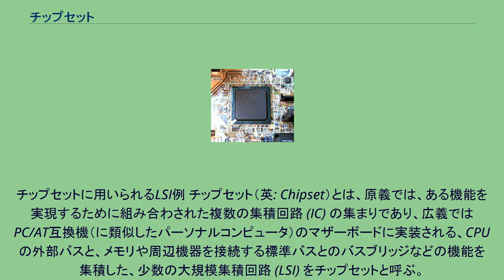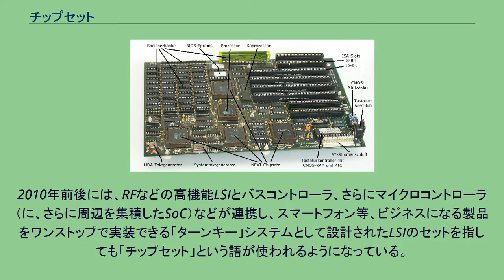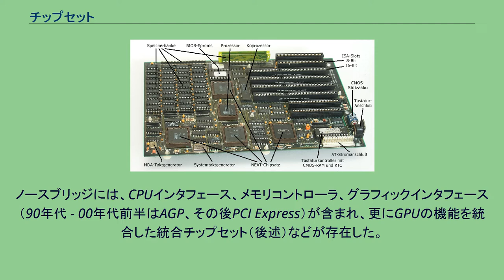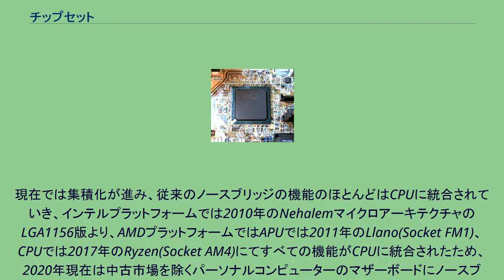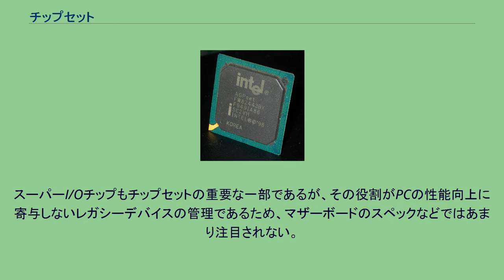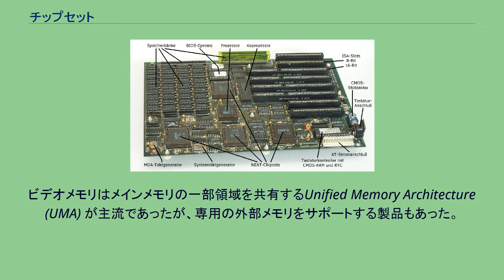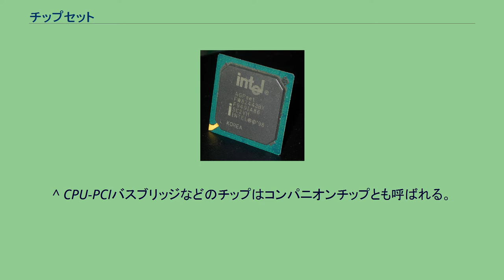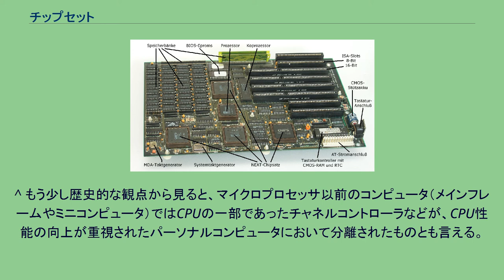チップセット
チップセットに用いられるLSI例 チップセット（英: Chipset）とは、原義では、ある機能を実現するために組み合わされた複数の集積回路 (IC) の集まりであり、広義ではPC/AT互換機（に類似したパーソナルコンピュータ）のマザーボードに実装される、CPUの外部バスと、メモリや周辺機器を接続する標準バスとのバスブリッジなどの機能を集積した、少数の大規模集積回路 (LSI) をチップセットと呼ぶ。
2017年現在は集積化が進み一個である事が多いがチップセットという呼称を続けている。
2010年前後には、RFなどの高機能LSIとバスコントローラ、さらにマイクロコントローラ（に、さらに周辺を集積したSoC）などが連携し、スマートフォン等、ビジネスになる製品をワンストップで実装できる「ターンキー」システムとして設計されたLSIのセットを指しても「チップセット」という語が使われるようになっている。
本項では主として、前述のパーソナルコンピュータにおけるチップセットについて説明する。
4チップ構成のチップセットを用いた初期のPC/AT互換マザーボード 当初のPC/AT互換機では、CPUメーカーが供給する標準的なCPU周辺ICと複数の汎用ICの組み合わせ（こちらが原義のチップセット）によって、制御回路を構成していた。
チップセットは、低価格化や実装面積の削減などをはかるために、それら複数の周辺ICや汎用LSIを、より高集積で少数の専用LSIに統合したものである。
コンピュータシステムを都市にたとえるなら、チップセットの持つ高度なインタフェース機能は、都市における交通結節点に相当し、ある意味では、情報処理に特化しているCPUよりも、システムにおいて主要であると言える。
実際に、1990年代以降のPC/AT互換機やそれに類似したマシン（PC-9800など）のマザーボードは特殊な場合を除き、CPUが設計の中心ではなく、チップセットが設計の中心である。
特に32ビット時代の後半からは、CPUの交換が想定されているシステムは珍しくないが、チップセットのみの交換を想定しているシステムは存在しない。
チップス・アンド・テクノロジーズ（後の1997年にインテルに買収された）などが初期の代表的なメーカで、初期には、単に統合ASICと呼ばれることが多く、PCやマザーボードのカタログでも、取り立てて強調するようなことはなかった。
チップセットという言葉が広く認知され始めたのは、PCIへの移行の初期頃の、インテルのi420TX (Saturn) やi430NX (Neptune) あたりからであり、PCの機能や性能への影響が大きくなったことと、パソコン自作のためにあまり表に出ないパーツが意識されるようになったためである。
1990年代のi430LX (Mercury) やi430FX (Triton) の時代になると、2チップ構成が一般的になった。
CPUやメモリバスに近い側をノースブリッジ、遠い側で（比較的）低速な外部I/Oとのインタフェースの側をサウスブリッジと呼ぶ。
ノースブリッジには、CPUインタフェース、メモリコントローラ、グラフィックインタフェース（90年代 - 00年代前半はAGP、その後PCI Express）が含まれ、更にGPUの機能を統合した統合チップセット（後述）などが存在した。
現在では集積化が進み、従来のノースブリッジの機能のほとんどはCPUに統合されていき、インテルプラットフォームでは2010年のNehalemマイクロアーキテクチャのLGA1156版より、AMDプラットフォームではAPUでは2011年のLlano(Socket FM1)、CPUでは2017年のRyzen(Socket AM4)にてすべての機能がCPUに統合されたため、2020年現在は中古市場を除くパーソナルコンピューターのマザーボードにノースブリッジは存在しない。
サウスブリッジには、PCI、ATA、USB、EthernetなどのI/Oやサウンド機能が搭載されていた。
前述の通り現在のパーソナルコンピューターにはノースブリッジが存在しないため、後継のチップ1枚で単にチップセットと呼ばれ、拡張スロット及びオンボードデバイス用のPCI Expressコントローラ、SATAやNVMe及びそれらに接続されたストレージを管理するRAIDコントローラー、高速なUSBインタフェースが主な機能として搭載されている。
高速な動作が必要でない、あるいは不可能であるようなレガシーデバイ...